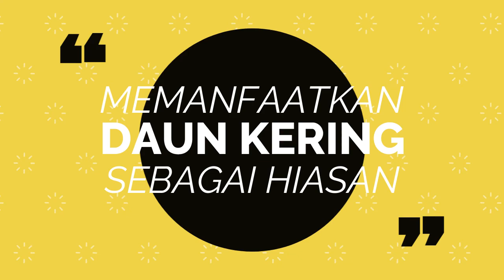cara membuat hiasan dari daun kering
Video ini berisi dokumentasi saya saat membuat hiasan dari daun kering.Daun kering itu banyak di jual online dengan harga terjangkau,namun kalau di pesan ongkos kirimnya itu mahal sampai di daerah saya (Gorontalo) per kg sampai 82 ribu rupiah. Jadi saya membuatnya sendiri dengan memanfaatkan daun di sekitar rumah.